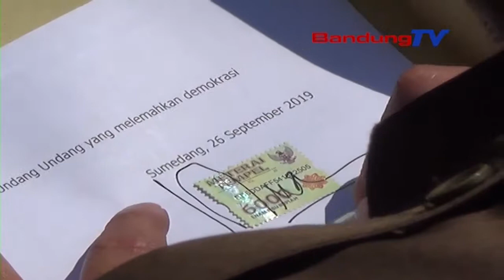Ratusan Mahasiswa Gabungan Di Sumedang UNRAS Di Gedung DPRD